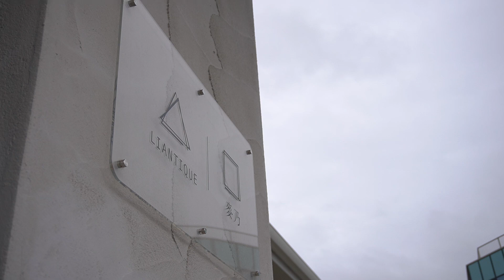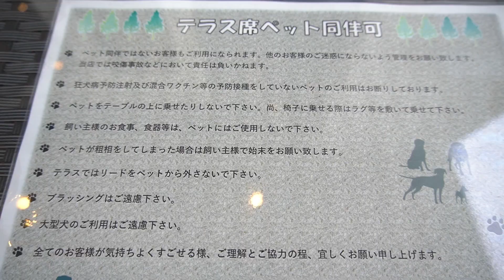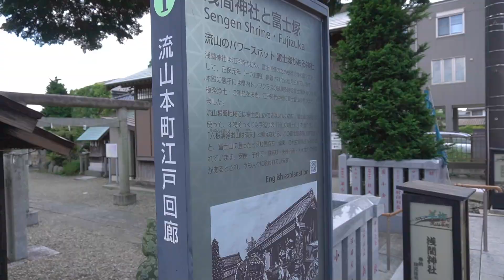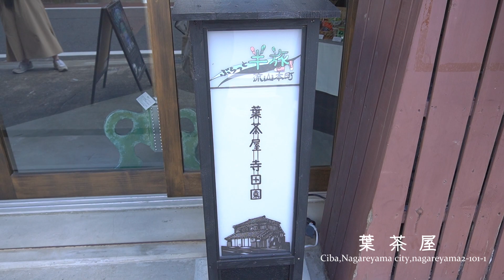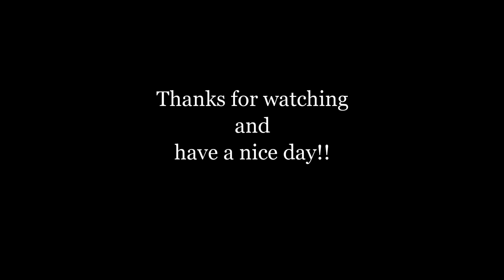【Vlog】流山リアンティークでランチ/新しくオープンした日本茶カフェ葉茶屋寺田園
休日はランチしたり甘いものを食べたりして

リフレッシュ

のんびり流山さんぽ

location：LIANTIQUE
　　　　千葉県流山市流山大字木464-1
　　　　テラス席ペット可　駐車場あり

　　　　葉茶屋　寺田園
　　　　千葉県流山市流山2-101-1
　　　　営業時間10:00～18:00（L.O.17:30）
　　　　定休日　第２・第４月曜日
　　　　ペット入店不可　駐車場なし
　　　　※テイクアウトのみ利用しました

訂正:お店紹介のテロップが葉茶屋になっていました🙏正しくは「葉茶屋　寺田園」さんです。申し訳ございません。

動画編集
　Inshot/vivavideo/powerdirector